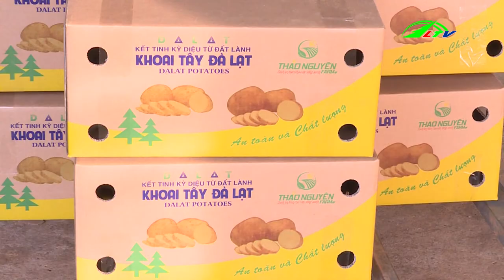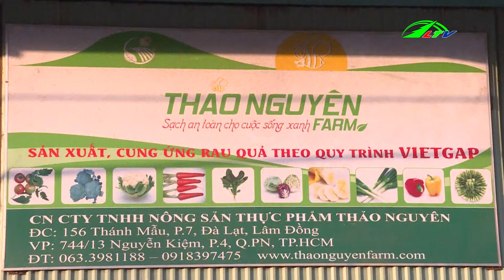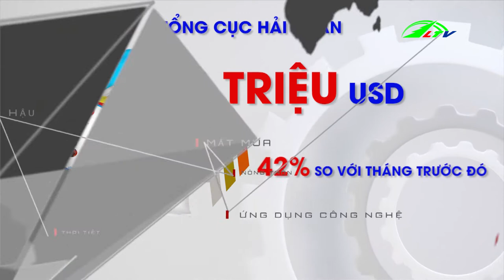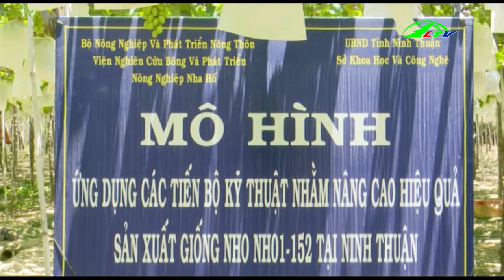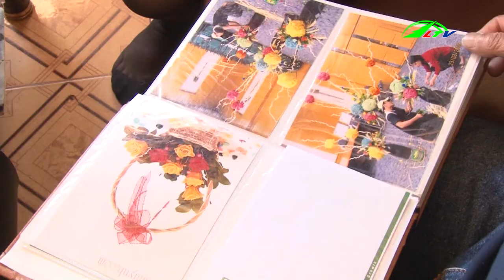1.500 TẤN KHOAI ĐÀ LẠT DÁN TEM CHỐNG GIẢ | 365 Ngày Chuyển Động | Nông Nghiệp Lâm Đồng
1.500 TẤN KHOAI ĐÀ LẠT DÁN TEM CHỐNG GIẢ | 365 Ngày Chuyển Động | Nông Nghiệp Lâm Đồng.